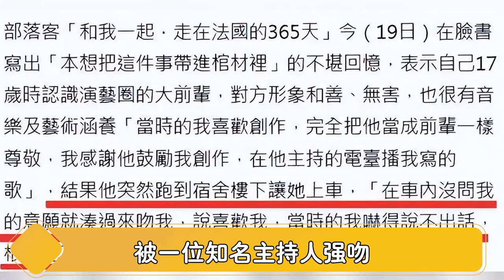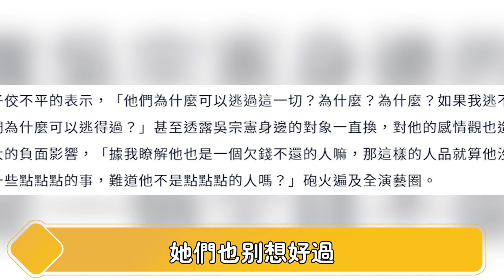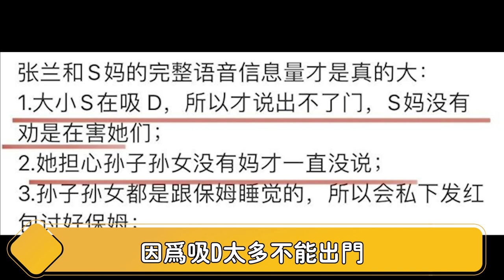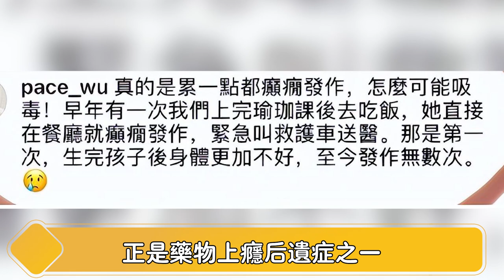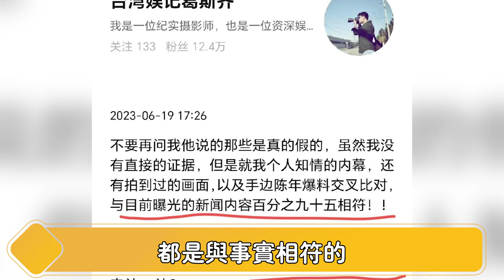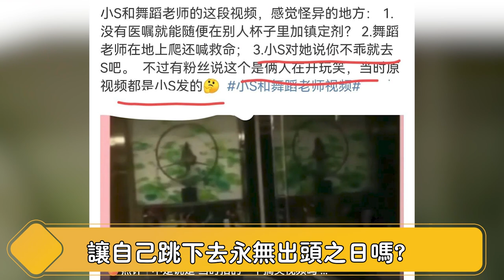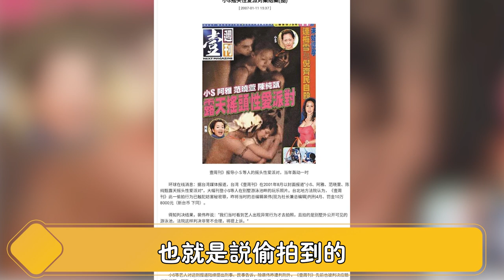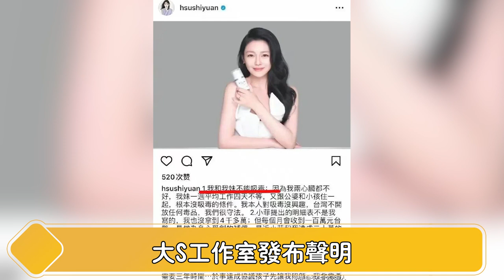一起发臭发烂！群P？吸D？摇头派对？大小S不仅k药还深陷命案，48分钟曝出7个惊天大瓜，汪小菲张兰连夜再锤猛料，大S被扒的裤衩都不剩【娱与舆】大s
大小S不仅k药还深陷命案，48分钟曝出7个惊天大瓜，汪小菲张兰连夜再锤猛料，大S被扒的裤衩都不剩